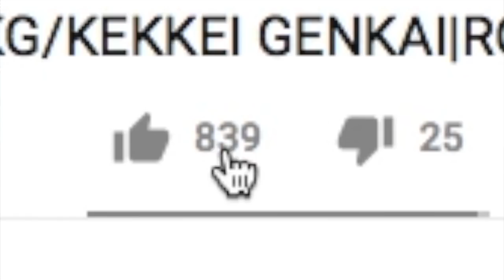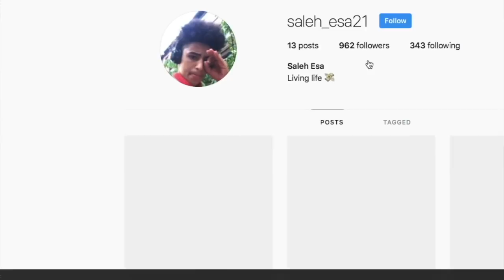[NEW CODE!] UPDATE FREE CODES! +65 FREE SPINS!|USING 4TH TAILS TO REKT PLAYERS!|ROBLOX NRPG- Beyond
NEW CODES:"BetaTesta!" (50 SPINS) "BooperPooper!" (15 SPINS)
*UPDATE NEW FREE CODES! +65 FREE SPINS! IS 4TH TAILS OP?!!*

IN THIS VIDEO IM GOING TO BE SHOWING YOU GUYS THE NEW CODE THAT CAME OUT WHICH GIVES 15 SPINS AND ALSO IM GOING TO USE THE NEW 4TH TAILS MODE TO REKT ONLINE PLAYERS!
🛎TURN ON BELL TO RECIVE NOTIFICATIONS!!🛎